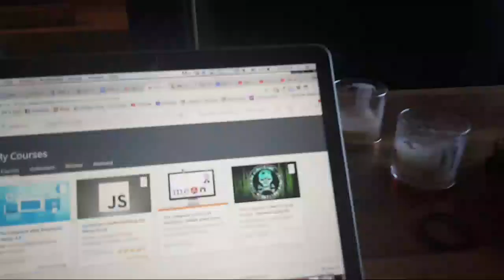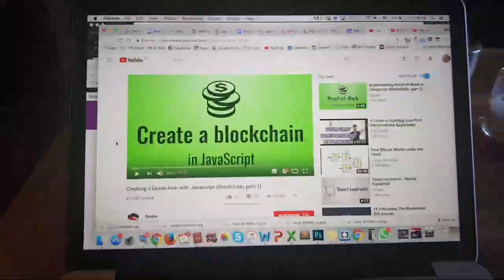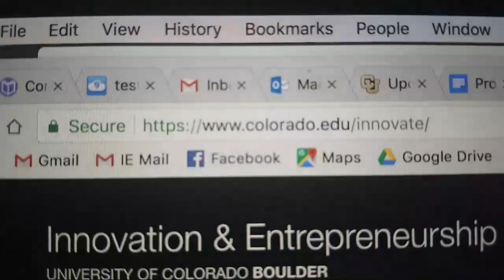Coffee with Coding Blonde